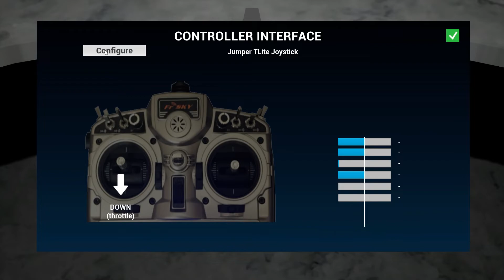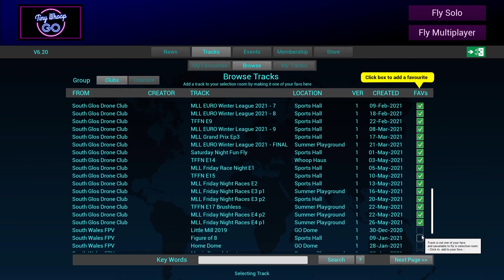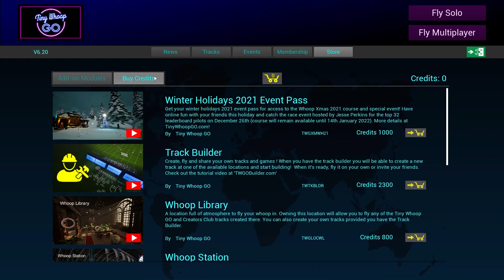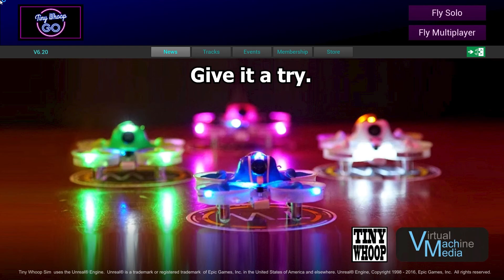A Free Whoop Sim? 🤔 Tiny Whoop GO! 👍👍👍 Best Micro Drone Sim 🚀🛸🚁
Straight to the game-play: 06:27 🚀 [7 May 2023] Tiny Whoop GO has added DLC maps into their base game 🤖🚁🥳 These maps are amazing and such a step forwards! You can also fly them in lots of variants made by the community.

Some more info about the game:

Main menu is a borderless front⚠️
There is no options menu here and hitting ESC is Quit! 😬

The 4 Stock Drones:
65 = Tiny Whoop 65mm - Only Angle Mode (Highly Stabilized mode).
TWR = Tiny Whoop RACER – Only Angle Mode (Stabilized mode).
TWF = Tiny Whoop FREESTYLE – Angle & Acro
1SB = Tiny Whoop Brushless – Angle & Acro

You just need an e-mail and a Pilot-name to get starting.
Some track-variations made by the community are truly amazing!

Chapters:
0:00 Intro
0:18 Drone selection
0:25 Controller config
1:03 Tracks & variations
1:42 Track selection
2:00 Game and Drone settings:
2:30 Graphical settings
2:40 Keyboard shortcuts
3:33 Enable LED Track indicators
4:19 Start 3-Lap race
6:10 Enable Ghostlaps
6:19 Spotter Voice settings
6:27 Start 3-Lap race with Ghost
8:28 RAB Racing tracks
8:39 Events & The Store
9:09 RAB Racing track Demo